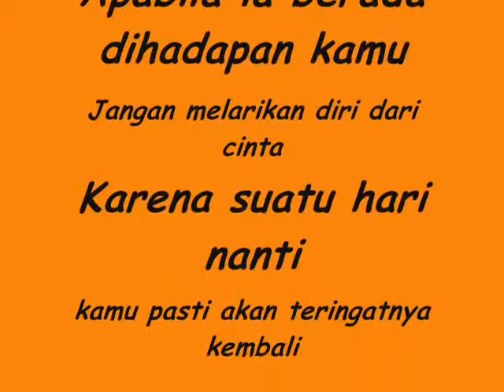Arek ganteng 2010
Kenanganku saat di jepang bersama team suki suki